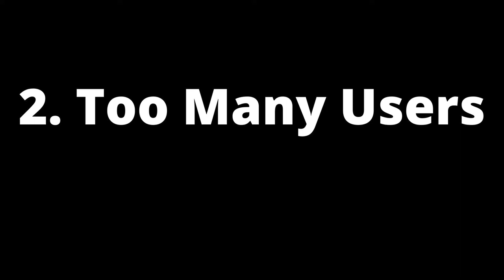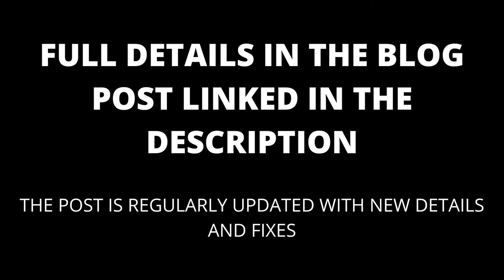Why does my TV keep buffering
If your TV keeps buffering, this video will show you likely reasons why and what you can do about it.